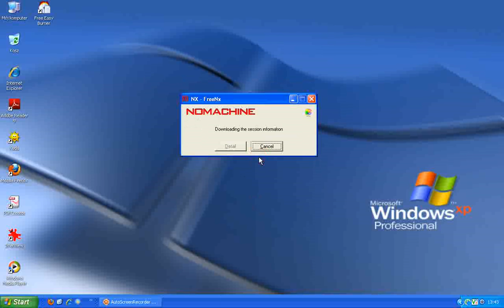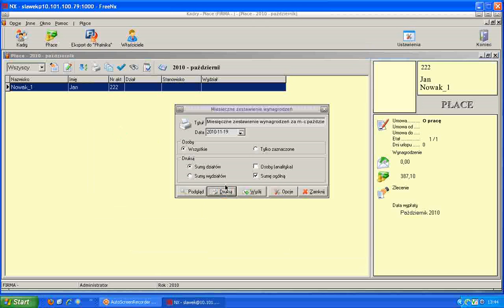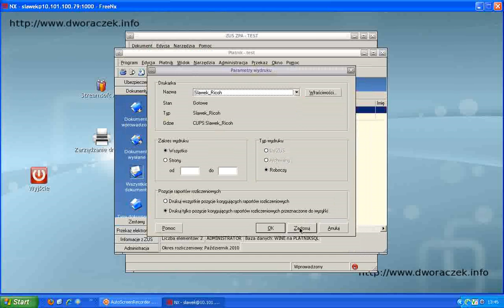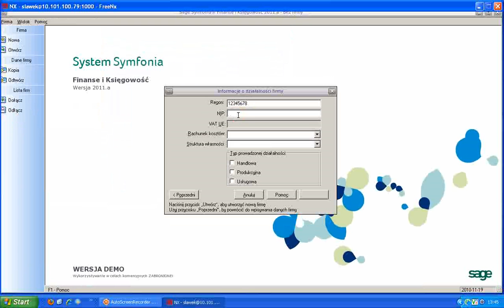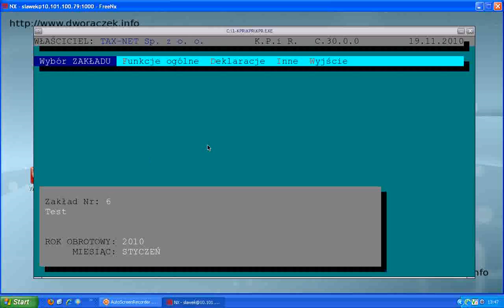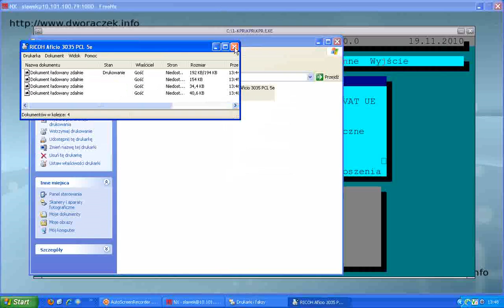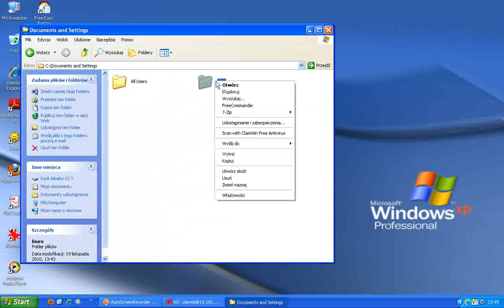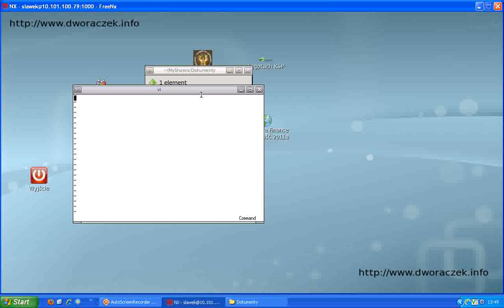Linux + FreeNX jako terminal dla aplikacji pod Windows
Film przedstawia możliwości pracy zdalnej ( terminalowej) poprzez klienta NoMachine na serwerze Linux Slackware 13.1 z zainstalowanym serwerem FreeNx. Jest to tylko część aplikacji jakich można uruchomić w wine. Jak widać działają sprawnie. Odwiedź